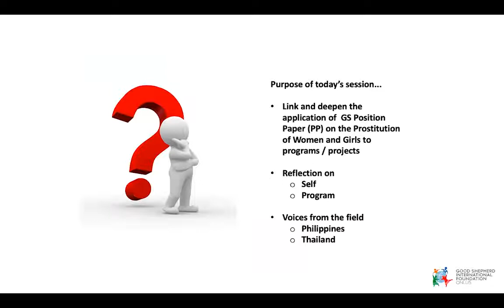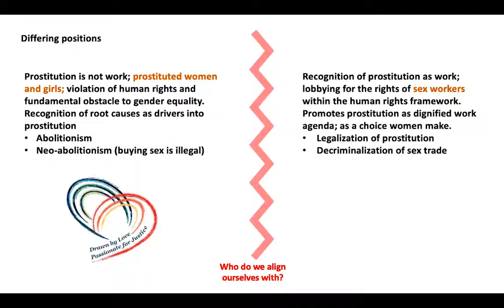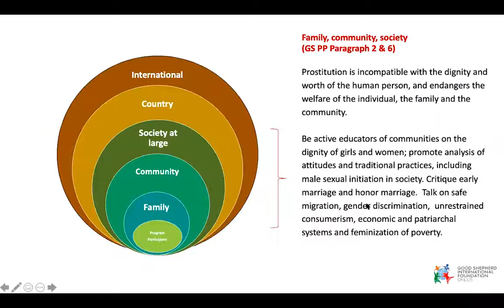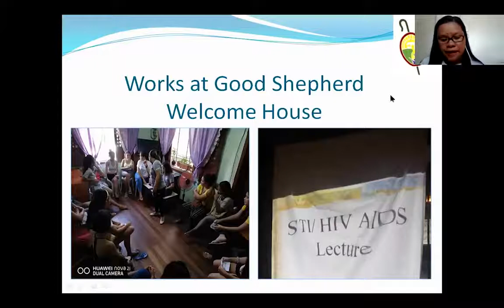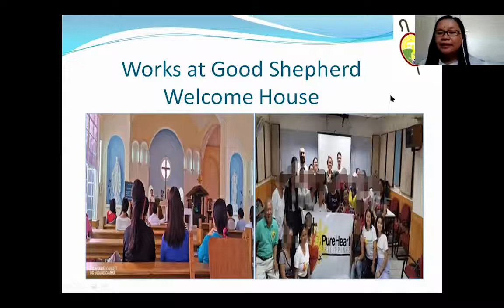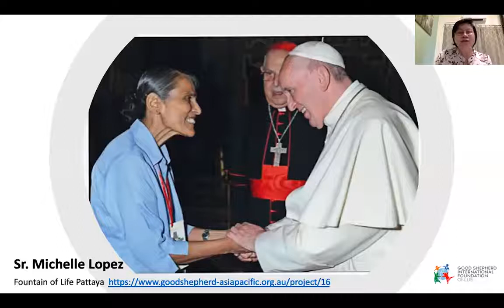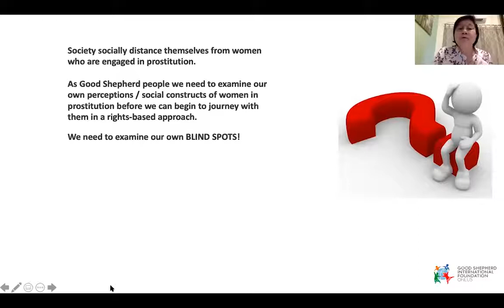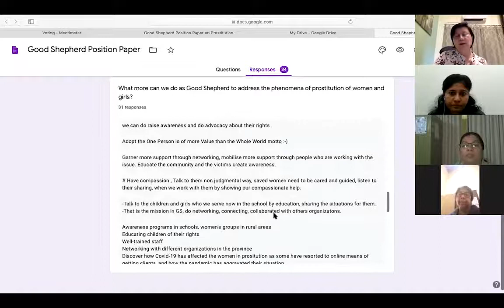Prostitution of Women and Girls - An Application of the Good Shepherd Position Paper on Prostitution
The Good Shepherd Position Papers (PPs) have their source in the spirituality, vision, mission, and heritage of Our Lady of Charity of the Good Shepherd (OLCGS). The congregation and all affiliated with its mission have a history of service commitment that draws on 400 years of compassionate outreach to, primarily, girls, women, and children in the face of social conditions that cry out for mercy and reconciliation.

In responding to Prostitution, it is critical to:
a. Identify the prostitution of women and girls as a form of gender violence; unmask the lie that it is a profession or can be dignified as an acceptable form of work.

b. Develop programs, with the participation of those who have been prostituted, that provide holistic social support and empowerment, skills training, and education about human rights. Trauma awareness practices should be incorporated in programs and working for economic empowerment as a foundational approach.

c. Condemn state sponsorship of prostitution; reject the legalization of prostitution. Call for laws that do not criminalize a prostituted person but prosecutes those who sponsor commercialized sex and those who purchase sexual acts from other persons (Such laws are referred to as the Nordic model and/or the abolitionist position.)

d. Be active educators within communities about the dignity of girls and women and promote analysis of attitudes and traditional practices, including the issues of male sexual initiation in one’s society. Critique practices such as early marriage and honor marriage; critique sexualized images in advertising.

e. Ensure good practices for prevention of sexual and gender exploitation. This requires up to date awareness of information technology, on-line practices of ensnarement, acceptance of pornography, and popular proliferation of attitudes that demean women.

f. Use the SDGs, particularly 5 & 8.3 in program planning and implementation. Promote policies that support results-based gender inclusion, economic opportunities, job creation, entrepreneurship, creative and innovative income generating projects, including women’s access to financial services and land ownership.

g. Contribute to policy formation through participation and leadership in campaigns, and conferences, articulating and clarifying that prostitution is a form of gender violence.

h. Be conversant with initiatives of UN Women, the UN Global Plan of Action to Combat Trafficking in Persons (2017); support national laws that favor abolition policies. Know recent trends and research on the topic.

i. Include awareness in educational programs of the cross-sectional issues that influence prostitution: migration realities, gender discrimination, unrestrained consumerism, militarism, economic and patriarchal systems, and feminization of poverty.

j. Expand capacity for service and advocacy through use of effective networks and initiatives, in cooperation with the NGO work of the GSIJPO.

k. Support international Human Rights tools, including the UN 1949 Convention for the Suppression of the Traffic in Persons and of the Exploitation of the Prostitution of Others and the (Palermo) Protocol to Prevent, Suppress and Punish Trafficking in Persons, especially Women and Children of the Convention against Transnational Organized Crime.

l. Use the OLCGS NGO office in Geneva for human rights reporting for the UN CEDAW and the CRC with its Optional Protocol on the Sale of Children.
Do the same on national level.

The Congregation of Our Lady of Charity of the Good Shepherd